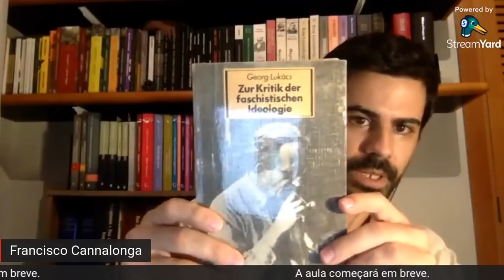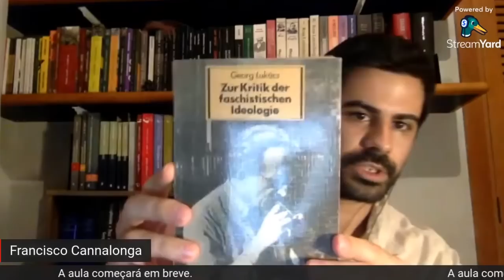Curso Livre - Irracionalismo - Aula 1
Curso Livre sobre o Irracionalismo, ministrado por Francisco Cannalonga, crítico de cinema pelo Blog Rubens Ewald Filho no R7, Bacharel em Filosofia pela PUC-SP e que em 2021 também ministrou, no Iela, o curso sobre "A fenomenologia do Espírito/Hegel"

Aula 1 - O que é o irracionalismo?